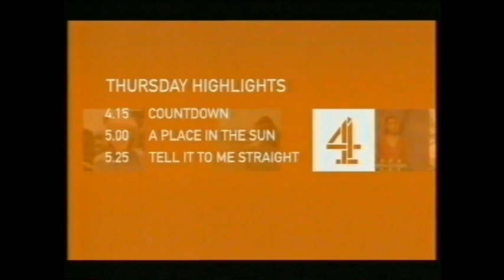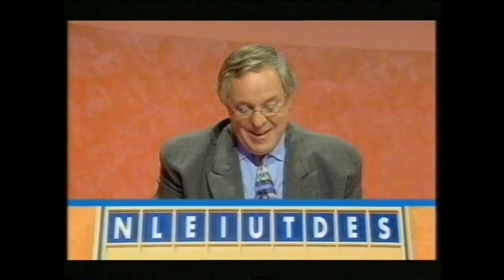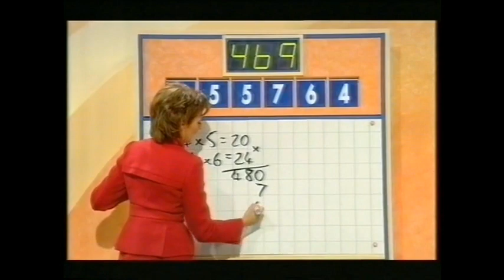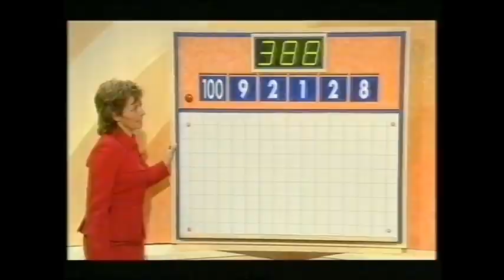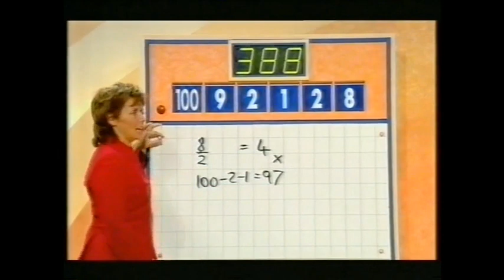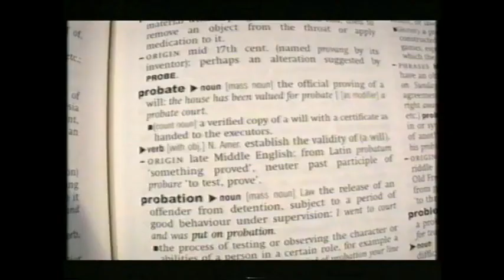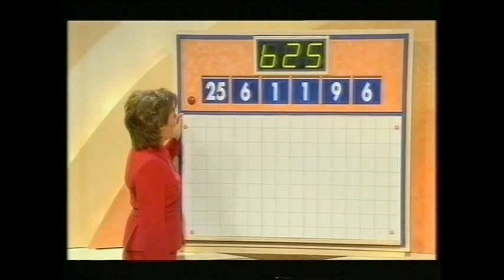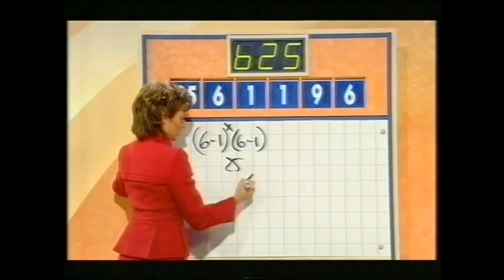Countdown 11th October 2001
Actually filmed on September 12th 2001.